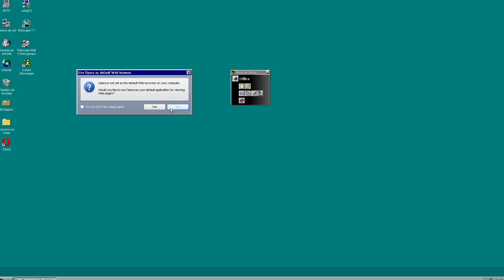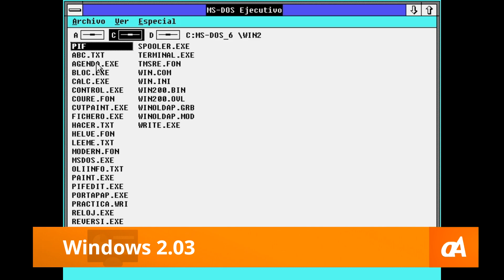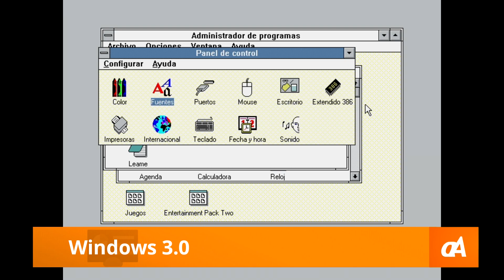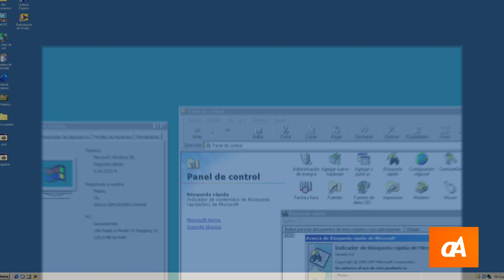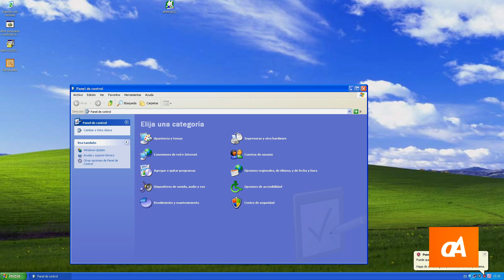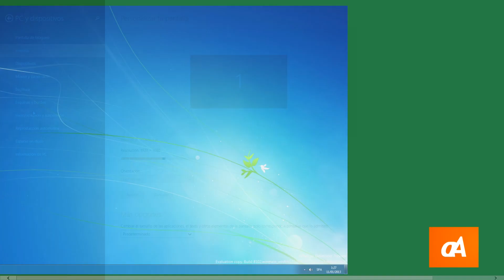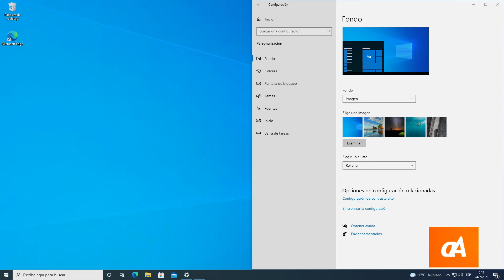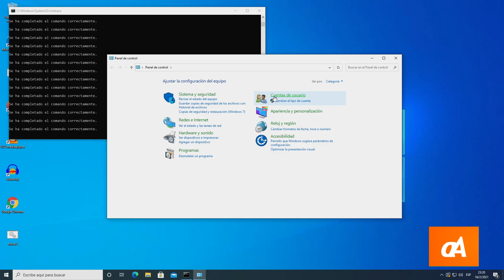La evolución del Panel de Control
El Panel de Control ha sido, desde siempre, la principal herramienta que nos ha permitido realizar numerosos cambios en las configuraciones del sistema operativo y el equipo en general, además de algún que otro programa que lo aprovechara. No cabe la menor duda de que todos los que usamos Windows nos ha servido en al menos alguna circunstancia, y si bien a día de hoy se encuentra obsoleta, todavía se le sigue dando bastante utilidad.

Aquí veremos cómo fue creciendo con el transcurso de las versiones de Windows.